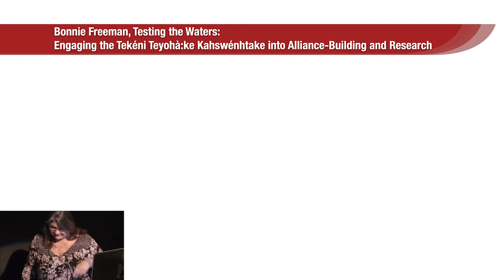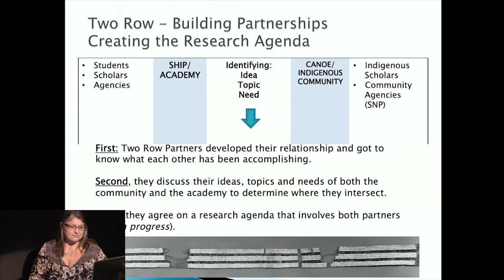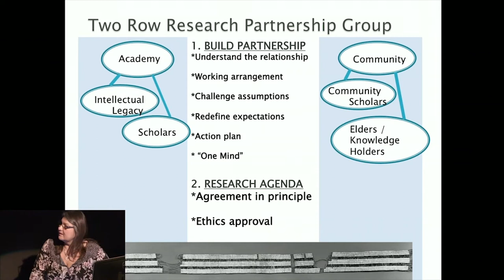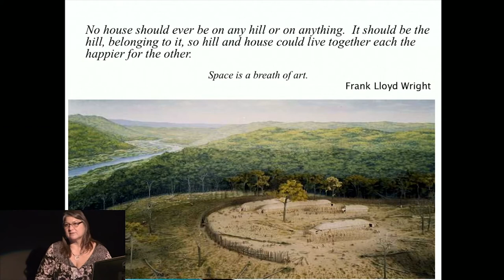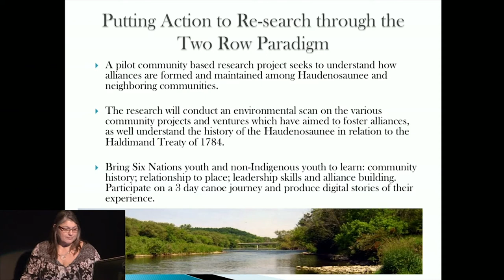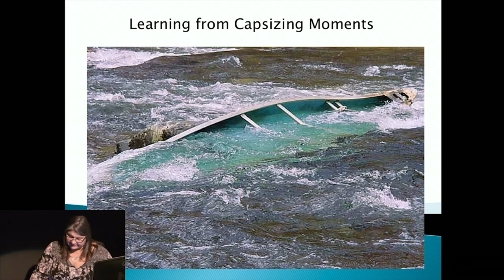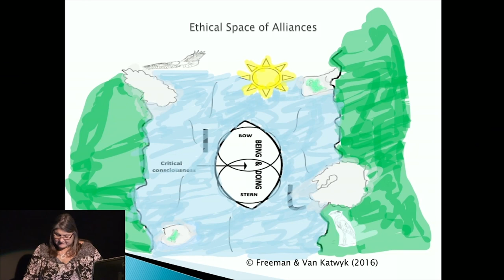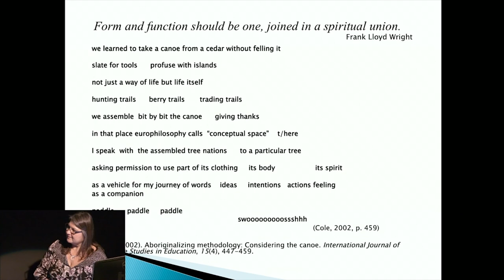Bonnie Freeman, Testing the Waters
Engaging the Tekéni Teyohà:ke Kahswénhtake into Alliance-Building and Research